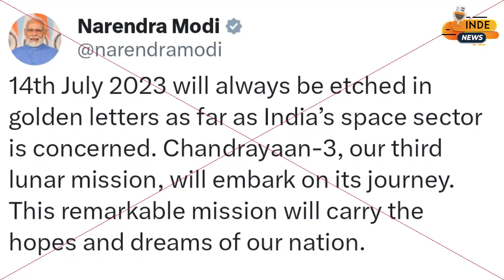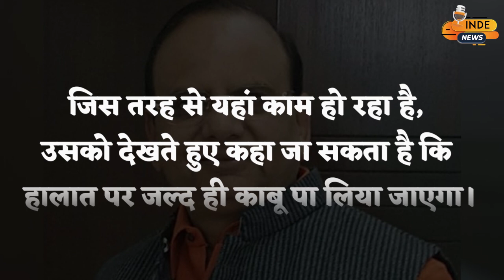आज के दिन की 10 बड़ी खबरें | 14 जुलाई 2023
आइए inde news में हम आपके लिए पेश करते हैं अब तक की 10 बड़ी खबरें

Welcome to Inde News, your go-to source for fact-based news from around the world! We are a dedicated news channel committed to delivering accurate and unbiased information to our viewers.

At Inde News, we understand the importance of staying informed about global events and their impact on our lives. Our team of seasoned journalists works tirelessly to bring you the latest news from every corner of the world, ensuring that you are always up to date with the most relevant and significant stories.

With a firm commitment to journalistic integrity, we prioritize facts and evidence in our reporting. We strive to present news stories in an objective manner, providing you with a comprehensive understanding of the events that shape our world. Our aim is to empower our viewers with the knowledge they need to make informed decisions and engage in meaningful discussions.

From breaking news to in-depth analyses, our coverage spans a wide range of topics including politics, economics, technology, science, culture, and more. We believe in the power of information to inspire, educate, and foster positive change.

Inde News values the diversity of perspectives and actively seeks to provide a platform for voices from all walks of life. We believe that a well-informed society is one that embraces inclusivity and open dialogue. By presenting news from different regions, cultures, and viewpoints, we aim to foster a global understanding and promote empathy among our viewers.

Join us on our YouTube channel as we embark on a journey to explore the world through news. Together, let's stay informed, engage in meaningful conversations, and make a difference in the world.